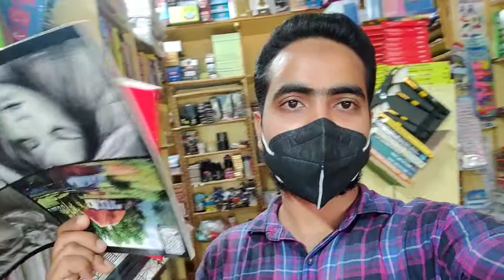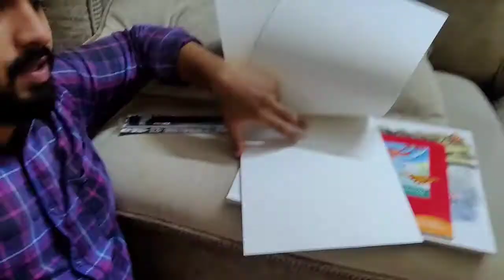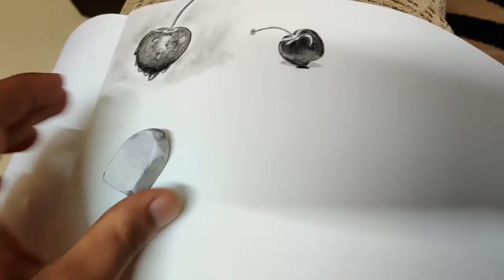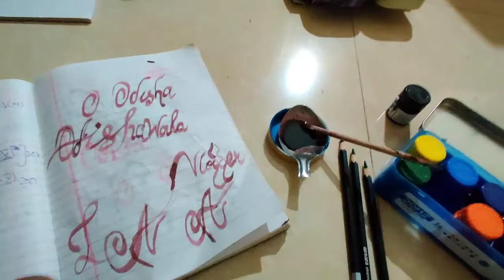She GIFTED me 🎁